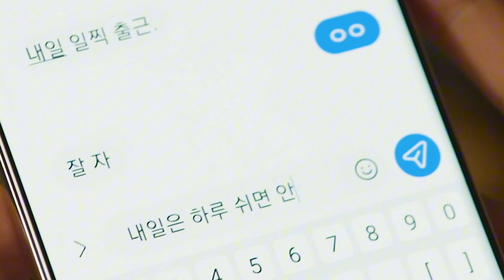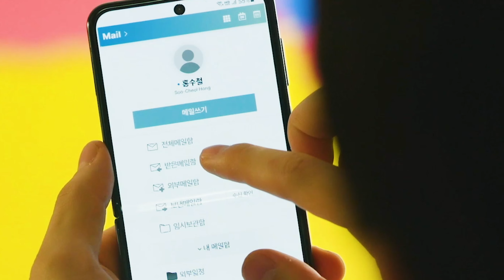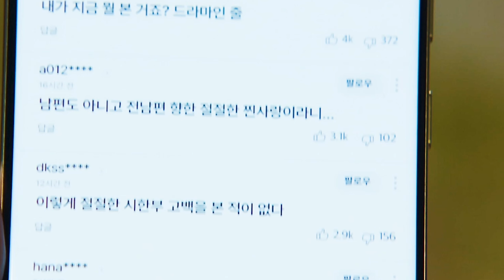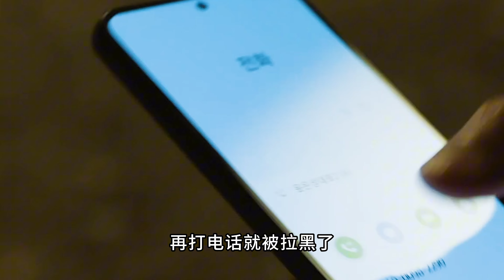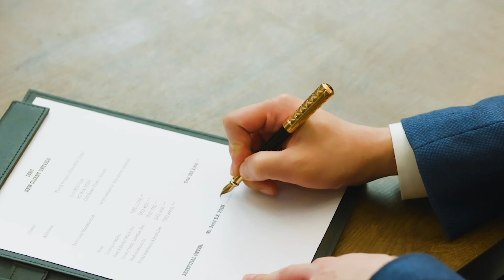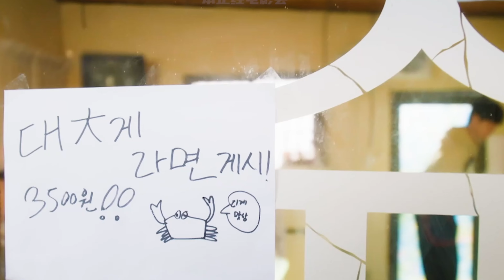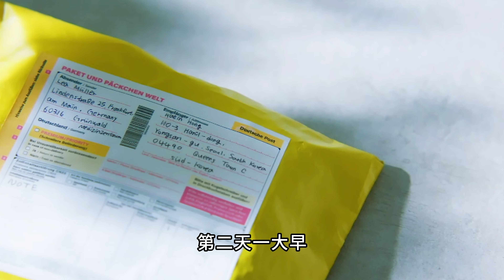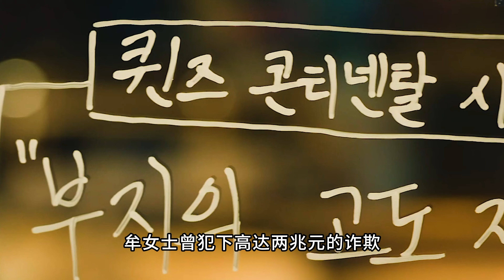一口气看完2024年最新爆火爱情韩剧《泪之女王》9-16集：金秀贤金智媛组合甜蜜爱情，霸道女总裁和穷赘婿的世纪之恋！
《泪之女王》是由金希元、张荣佑执导，朴智恩编剧，金秀贤、金智媛、朴成焄、郭东延、李主傧等主演的韩国电视剧
该剧讲述“百货女王”洪海仁与“超市王子”白贤宇的婚姻遭遇危机，危险状况持续到两人的爱情如奇迹般再次绽放的故事